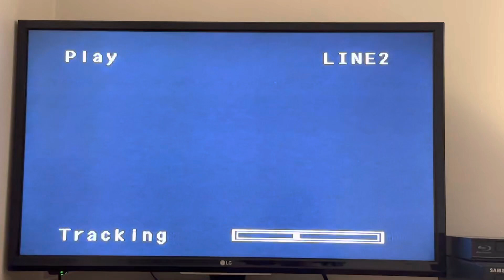Opening to Alice in Wonderland 1988 VHS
Tape print date: September 25, 1991 (It's a later pressing but it's still a 1988 VHS)
Duplicated by Technicolor Videocassette, Inc.

List of contents:

1.) Orange-Red FBI Warning screens (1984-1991, which slideshow)
2.) The Classics - Walt Disney Home Video logo (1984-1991, short)